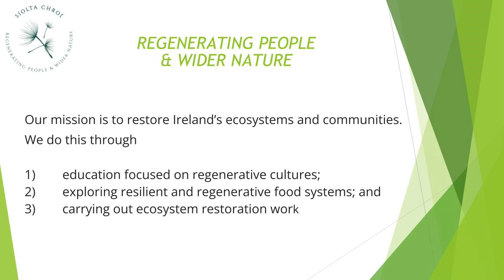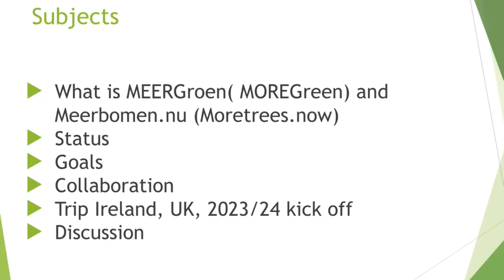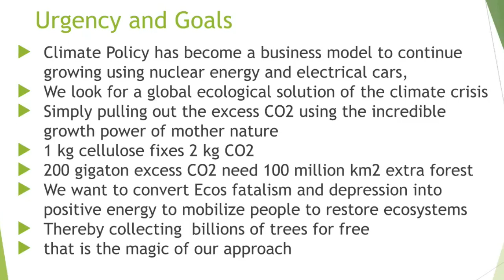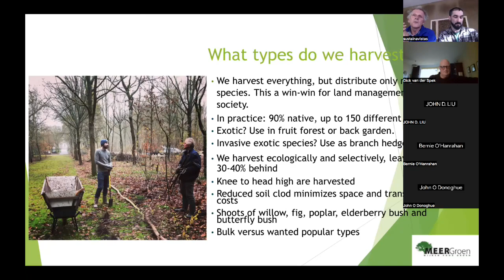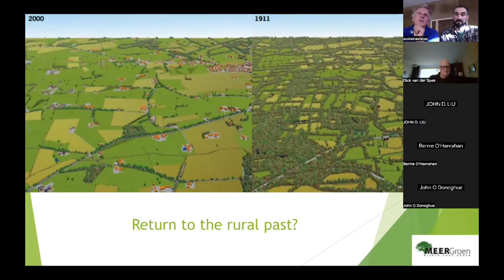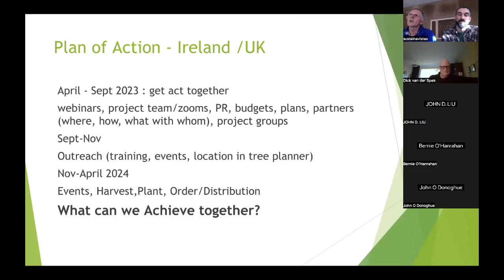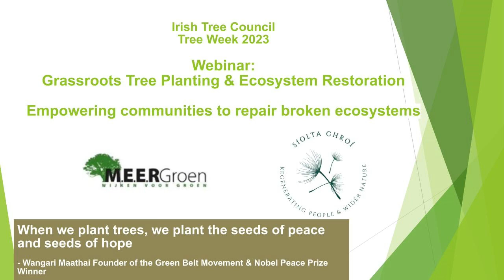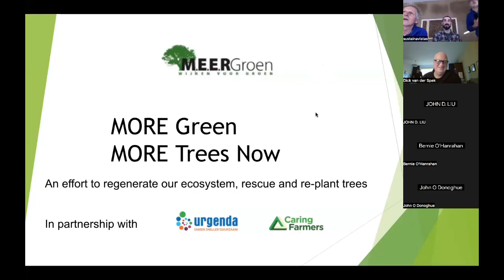Webinar: Grassroots Tree Planting & Ecosystem Restoration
A workshop and webinar was hosted by
for the Irish Tree Council's Tree Week 2023

Grassroots Tree Planting & Ecosystem Restoration

Empowering communities to repair broken ecosystems